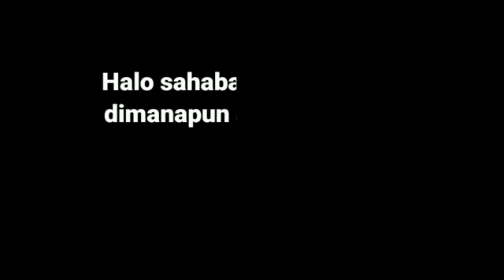Rak bunga dari besi beton dijamin kuat, dinaiki orang tidak roboh, istimewa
rak bunga dari besi beron